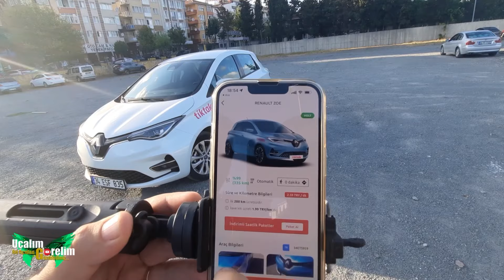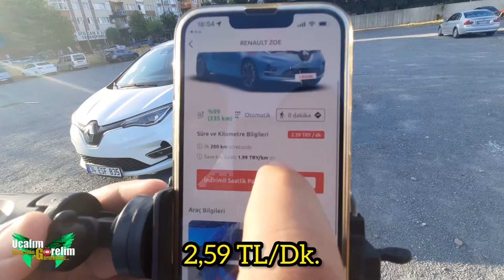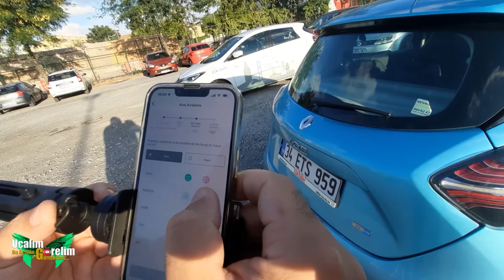Tiktak ile dakikalık araç kiralama nasıl yapılır ?